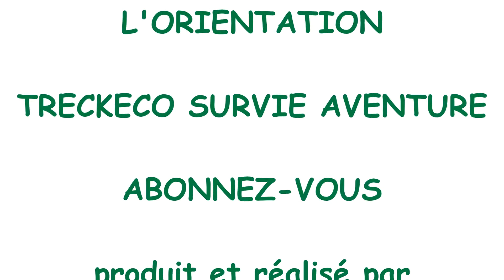L'orientation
L'orientation est importante , elle permet de se positionner au mieux quand on s'arrête , de mieux choisir sa progression et de gérer au mieux son temps et ses efforts par voie de conséquence , enfin elle permet de prendre une direction adéquat.